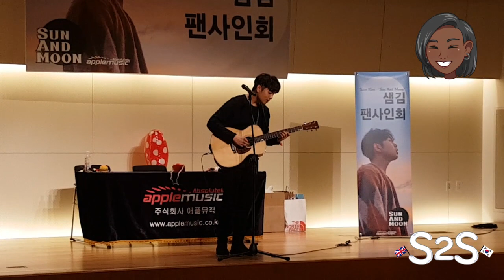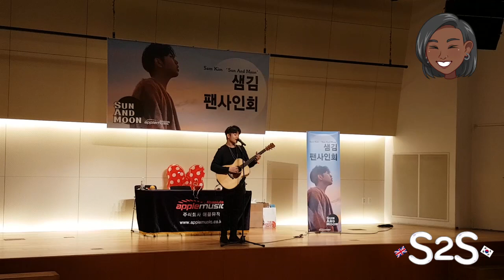S2S Kpop | Sam Kim Fansigns! [Meeting One of my Favorite Singers!]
I went to both of Sam Kim's fansigns last year when he was promoting Sun and Moon! Check out what I got up to when I met him both times, plus a special performance at the end!